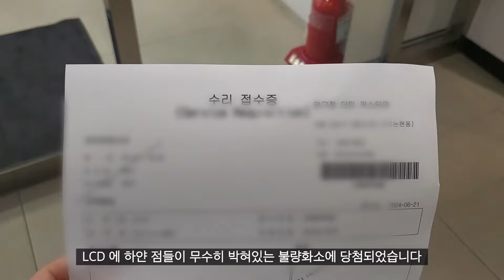취미로 돈버는 핸드메이드 사장 일상 / 단골로 먹고 사는 쇼핑몰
안녕하세요.
날이 많이 더운데 건강관리는 잘 하고 계신지요?
어느덧 구독자 3000명을 넘어섰네요!
앞으로 더 좋은 영상으로 찾아뵙도록 노력하겠습니다
오늘 영상도 즐겁게 감상해주세요!!

camera   :  갤럭시 제트플립3
editing program   :   VLLO by IPAD pro
sewing machine  :   brother innovis A-150
                                  NCC sew cooky cc-5505

store